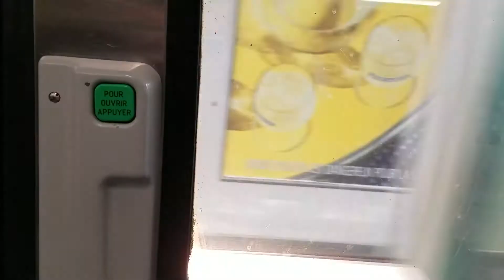Thoughts on Election Sunday About Anything but the Election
The election seems to have gone well today, but that doesn't mean I can't reflect on some difficult events along the way. and get caught up easier using this